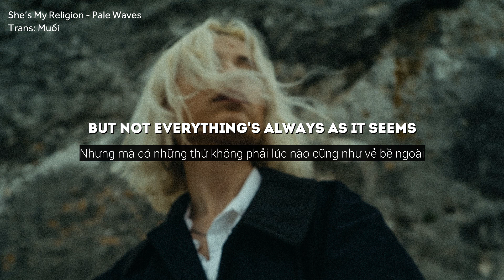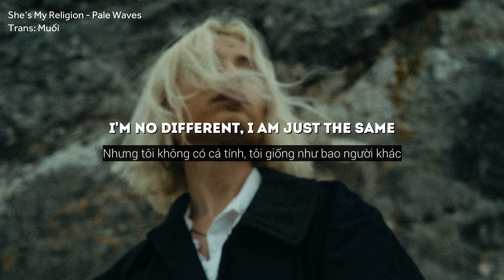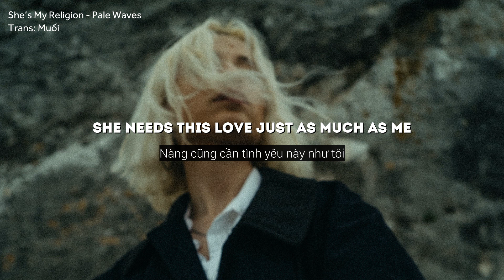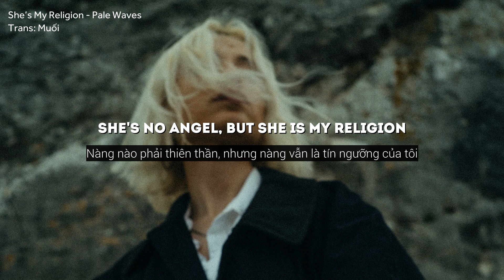She's My Religion - Pale Waves [Vietsub + Lyrics]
Lyrics:
Always lighting up every room
Seems so perfect from every point of view
Just one look is more than enough
Makes you believe in something above
But not everything’s always as it seems
It’s a different story laying beneath

She’s cold, she’s dark, she’s cynical
She’s forever angry at the world
She’s no angel, but she is my religion
Always finding ways to numb the pain
She’s mad and she will never change
She’s no angel, but she is my religion, religion

Everybody wants to have their taste
I’m no different, I am just the same
But she helped me find a different kinda love
Made me feel like I was finally enough
But there’s more going on behind the scenes
She needs this love just as much as me

Religion, religion
Religion, religion
Religion, religion
Religion, religion